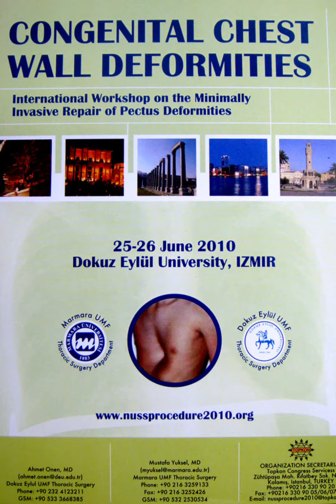2. NUSS PROCEDURE WORKSHOP 25-26 JUNE 2010 İZMİR.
Merhaba Sevgili YouTube takipçilerim. Sizler sayesinde büyüyor ve farkındalığımızı arttırıyoruz. Bu yüzden beğeni tuşuna basmayı unutmayınız!

Keyifli seyirler..

Yapım: Pektus Klinik